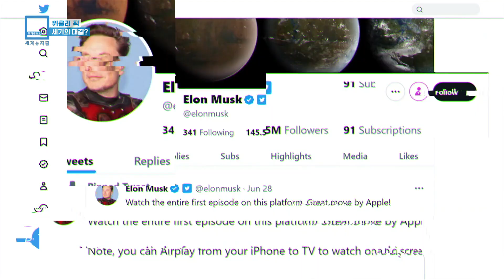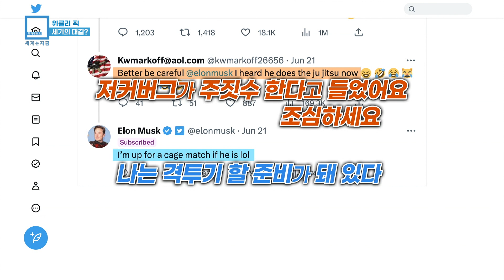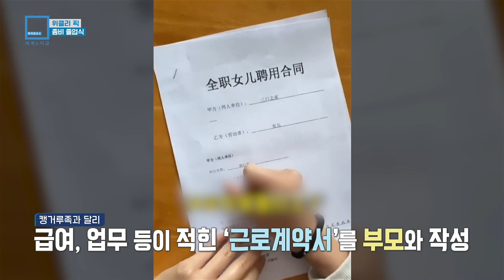세기의 대결? / 좀비 졸업식 (KBS_316회_2023.07.01.방송)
[위클리 Pick]
1. 세기의 대결?
세계적인 두 부호가 격투기 대결을 암시해 화제가 되고 있습니다.  화제의 두 주인공은 테슬라의 일론 머스크와 메타의 마크 저커버그입니다.  트위터가 독식하고 있는 텍스트 SNS 시장에 메타가 진출을 준비하면서 신경전을 벌인 게 발단이 됐습니다.  일각에선 노이즈 마케팅을 통해 새로운 서비스를 홍보하려는 저커버그의 속셈이 작동한 결과라고 보기도 합니다.

2. 좀비 졸업식
중국에선 6월 졸업시즌에 유명 대학들의 졸업생들이 졸업가운을 입고 좀비 같은 포즈를 취하고 찍은 사진이 소셜미디어에 유행처럼 번지고 있습니다. 청년실업률이 20%를 넘기면서 중국 청년들의 절망이 계속되고 있는 현실을 풍자한 것입니다. 취업이 안 된 청년들이 고향집으로 돌아가 살림을 도와주고 집에서 월급을 받는 이른바 ‘전업자녀’도 폭증하고 있습니다. 뾰족한 대책이 없는 중국 정부도 귀농이나 군입대를 장려하는 분위기입니다.